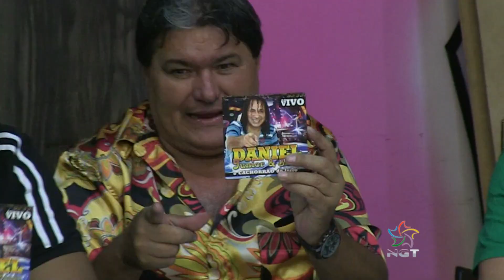Festa Popular - Daniel Junior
Programa Festa Popular 14h30 Rede NGT